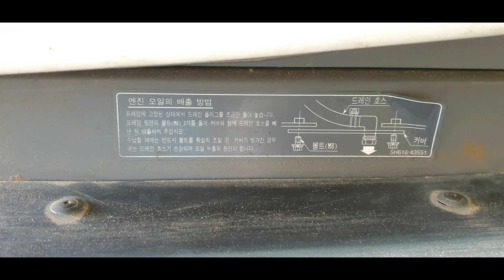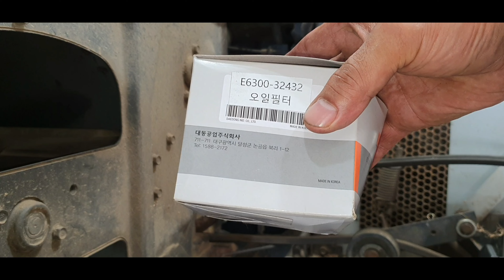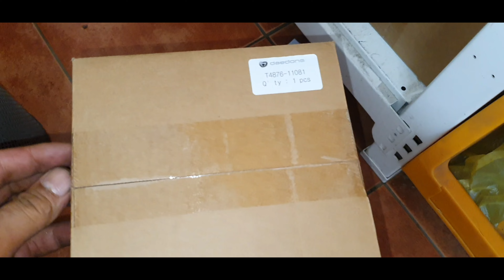일본 구보다5조콤바인 ARN85 / 엔진오일교환(혼용되는 국산 대동 오일필터,에어크리너)